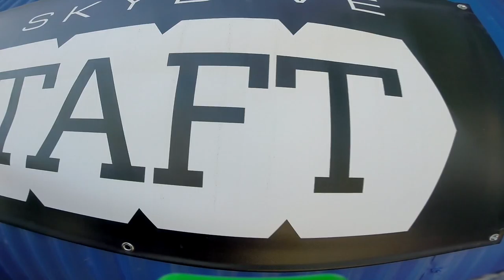Natalia Cadavid Skydive Taft.